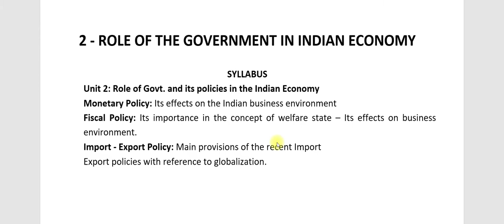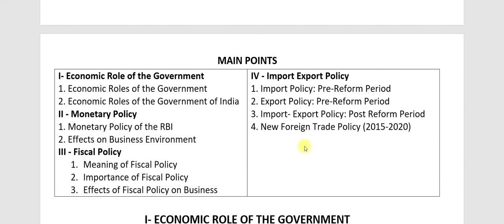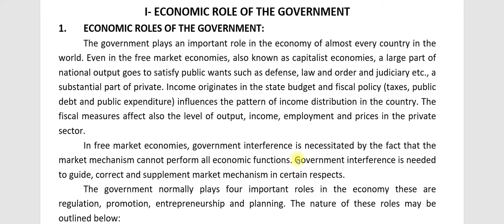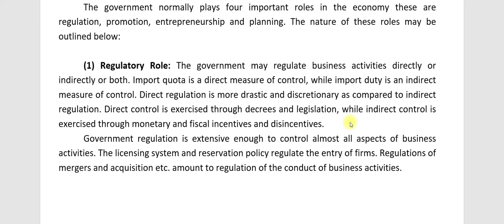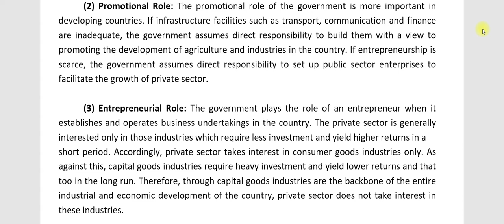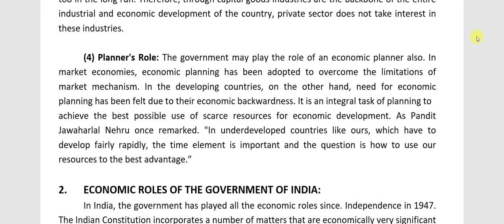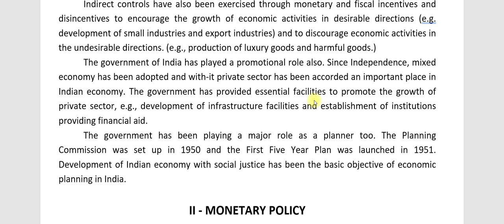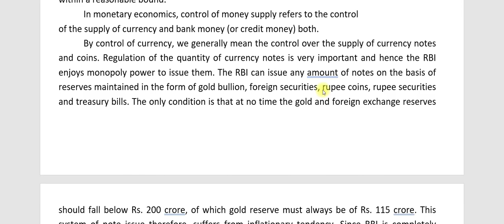BCOM SEM 6 IE 2 session 7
Economic role of government
unit 2 ch. 2